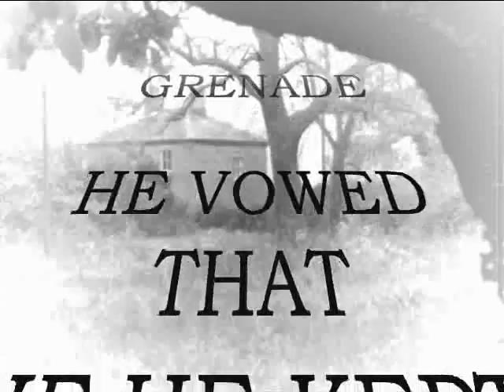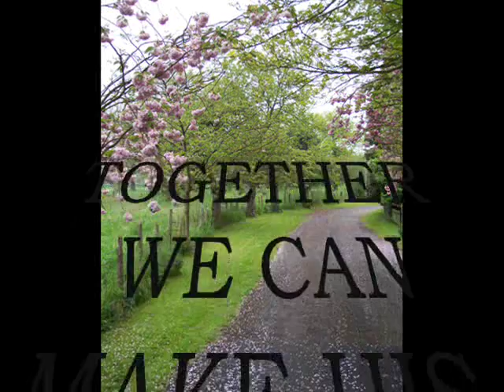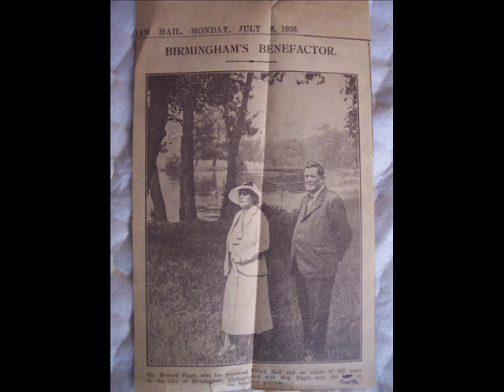Elford Hall Garden Photo Tour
Photographic tour of the walled garden at Elford